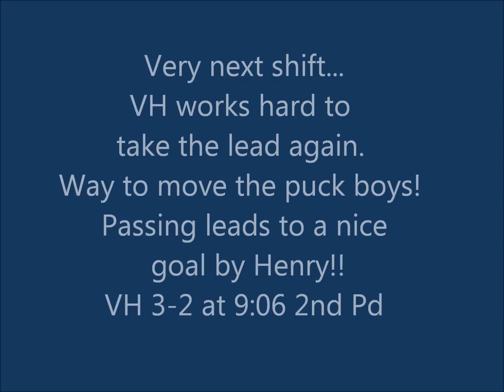4-13-12 Victory Honda vs Birmingham Rangers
Spring 2012 Season Kickoff
Victory Honda '03 Squirt Team 5-4 Win over Birmingham Rangers